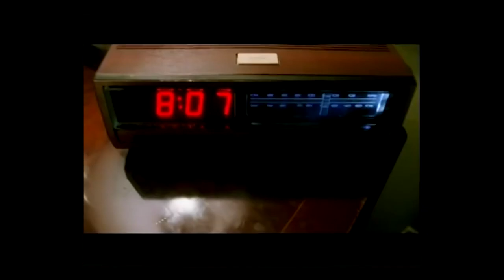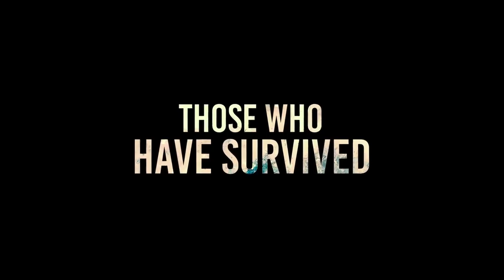When PG-13 horror is good? | My top ten, at least from America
When is PG-13 horror is good? This happens as a result of a perfect storm! Come check out my thoughts on this rare phenomenon that can occasionally happen.

BUFFY THE VAMPIRE SLAYER. July 31, 1992. Fran Rubel Kuzui. Sandollar. Kuzui Enterprises. 20th Century Fox.

INSIDIOUS. April 1, 2011. James Wan. Haunted Movies. Stage 6 Films. Alliance Films. IM Global. FilmDistrict. Sony Pictures Releasing International.

STAY ALIVE. March 24, 2006. William Brent Bell. Hollywood Pictures. Spyglass Entertainment. Endgame Entertainment. Wonderland Sound and Vision. Stay Alive Productions. Buena Vista Pictures.

THE MONSTER SQUAD. August 14, 1987. Fred Dekker. Taft Entertainment Pictures. Keith Barish Productions. TriStar Pictures.